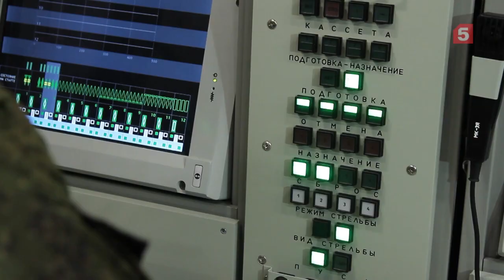В Саратовской области "Триумф" заступил на боевое дежурство